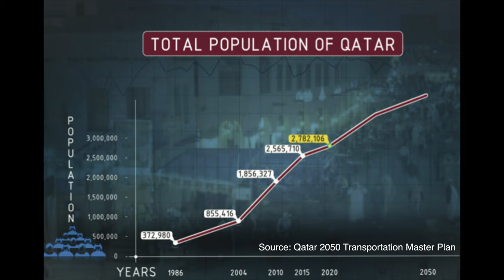Qatar's Doha Metro: Made for the World Cup and Beyond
With the responsibility to host the 2022 World Cup, Qatar has constructed a world class modern rail transit system. Not only to be the major form of transportation during the World Cup, Doha Metro will also serve to propel Qatar to a sustainable transportation future.